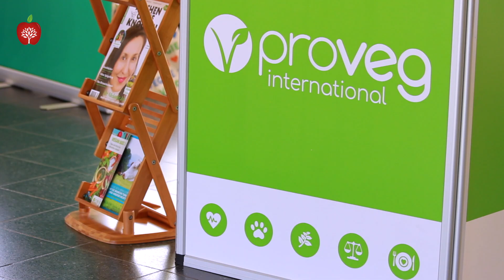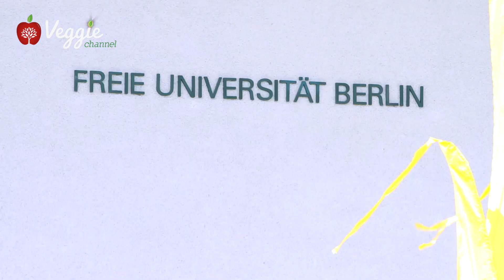VegMed 2018 - Scientific congress on plant‑based nutrition in Berlin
The VegMed 2018 was held in Berlin and it was its 5th edition. The VegMed is a scientific congress on plant-based nutrition for medical doctors, dietitians, other health care professionals, researchers and students. There were several scientific presentations by leading researchers and renowned medical practitioners, practice-oriented workshops, a platform for professional networking, public day "Open VegMed" and more. Dr. Christian Kessler talks about it in this Veggie Channel interview. Veggie Channel web-tv came from Italy to film the event and to make a number of interviews with the conference speakers. The Italian delegation this year was the most numerous of the congress.

Director: Massimo Leopardi, Julia Ovchinnikova